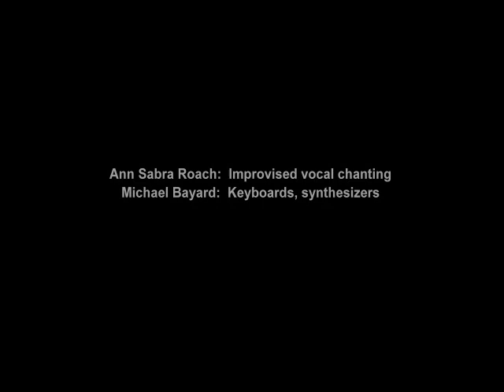Michael Bayard & Ann Roach: Original Music - "Burning Heart"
Michael Bayard accompanies the striking and emotionally-intense vocals of Ann Roach, in this original music. Michael Bayard: Sequences and Triton Strings;
Ann Roach: Vocal improvisations based on Swahili dialect.
Sound engineered by Steve Walker -Point Source Sound.